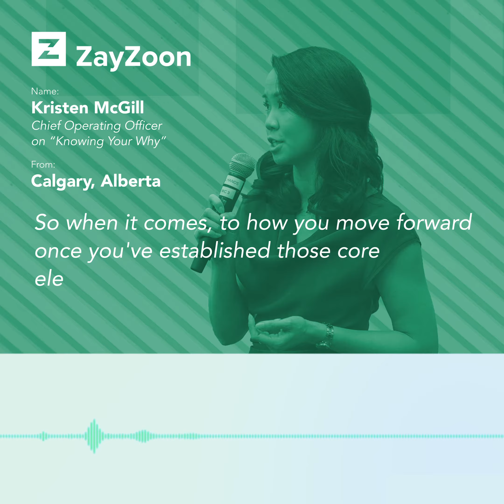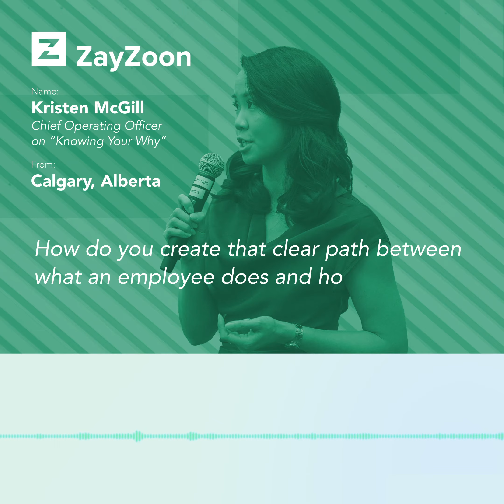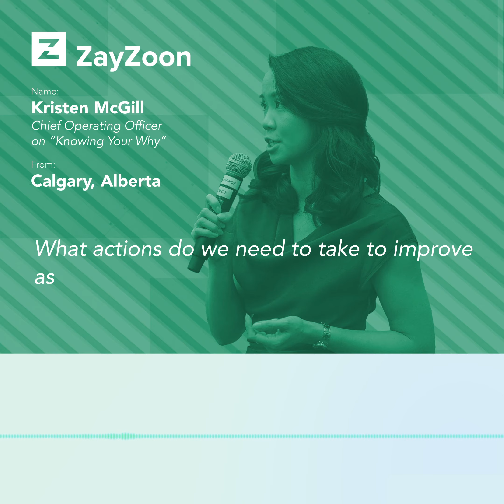The Importance of Core Values with ZayZoon Chief Operating Officer, Kristen McGill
ZayZoon COO, Kristen McGill shares her insight on the importance of core values and how they align your company in its mission and improve your teams overall vision.